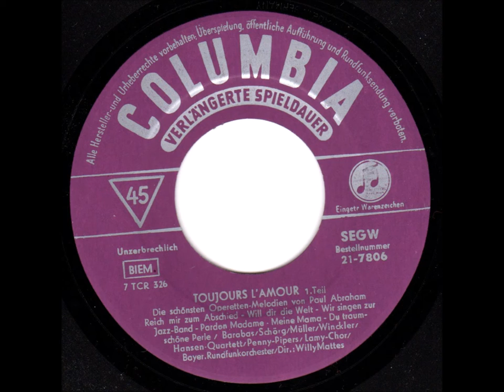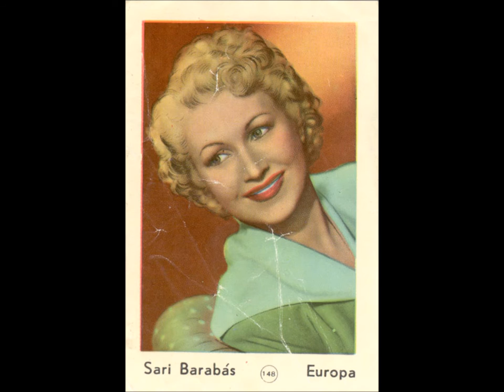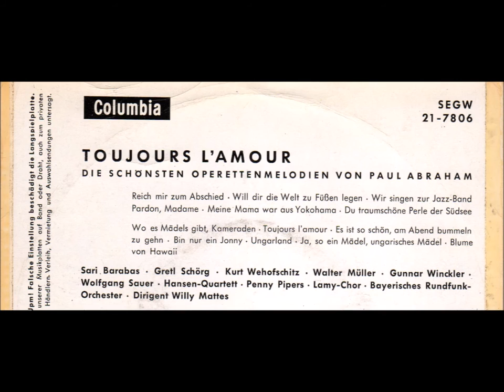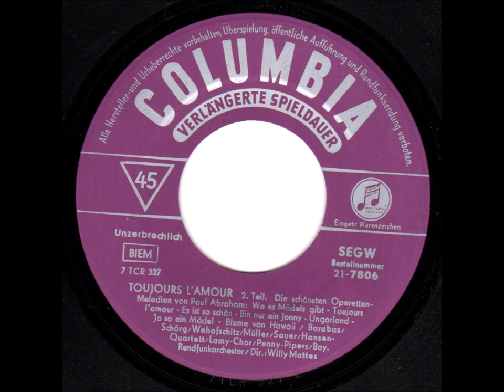Die schönsten Melodien von Paul Abraham (Münchner Aufnahme)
Bei YouTube finden sich unzählige Aufnahmen von Liedern des Komponisten Paul Abraham. Aber lange nicht alle. Hier spielt unter dem Plattentitel „Toujours l’amour“ das Bayrische Rundfunkorchester (Leitung von Willy Mattes) „Die schönsten Operettenmelodien von Paul Abraham“, wie es auf der Hülle heißt. Die Platte müsste um 1960 herum entstanden sein.

Mitwirkende diese Aufnahme sind Sari Barabas, Gretl Schörg, Kurt Wehofschitz, Walter Müller, Gunnar Winckler, Wolfgang Sauer, Das Hansen-Quartett, Die Penny Pipers und der Rudolf-Lamy-Chor.